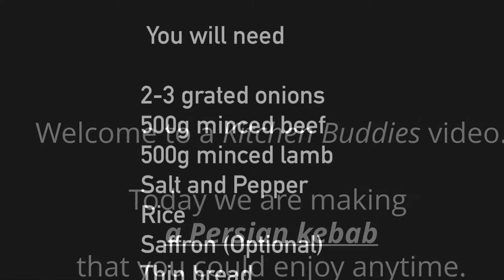How to make Persian kebabs